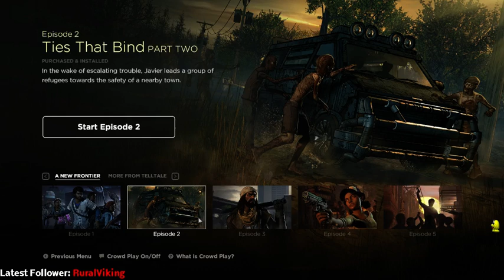TWD Season3 Part1